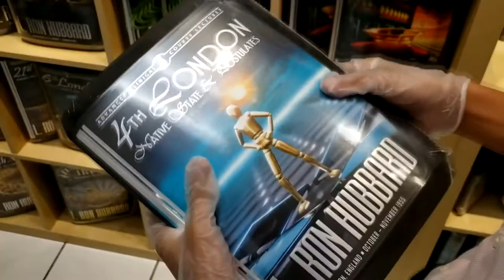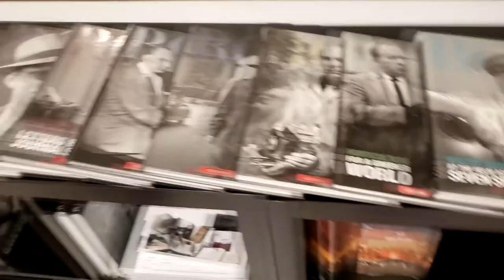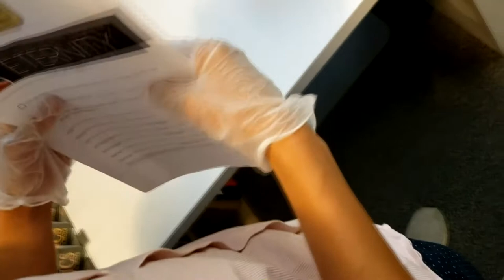We Went To The Grand Opening Of Scientology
We investigate the church of Scientology and visit it during its grand re-opening after covid!

kmoe - 2267 (ft. ericdoa)
SHISHAMO - Nakaniwa No Shoujotachi